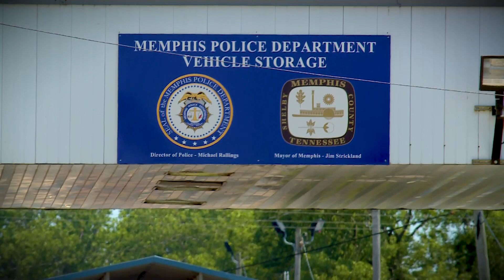MPD Impound lot problems